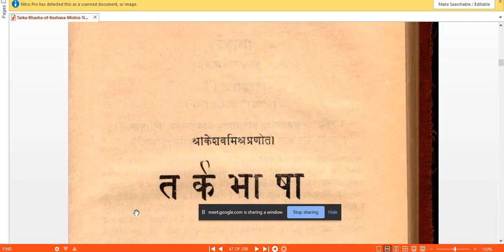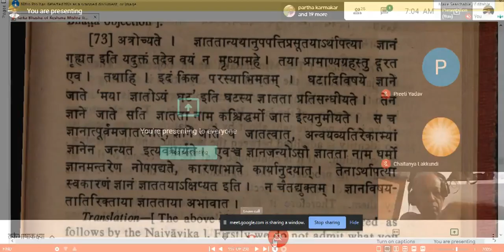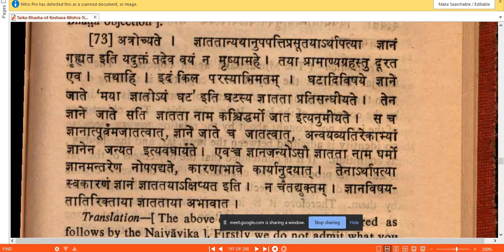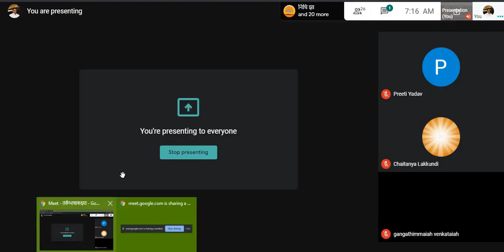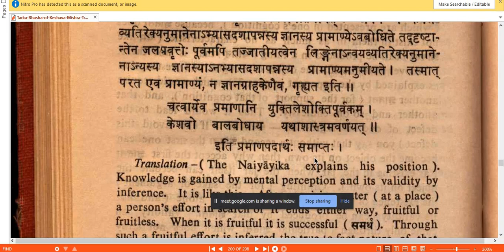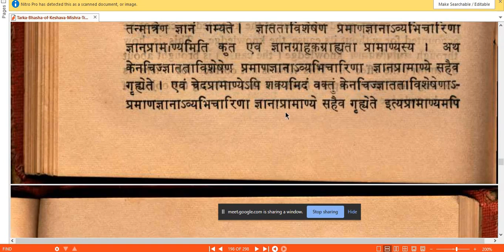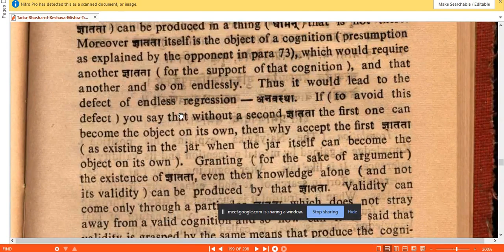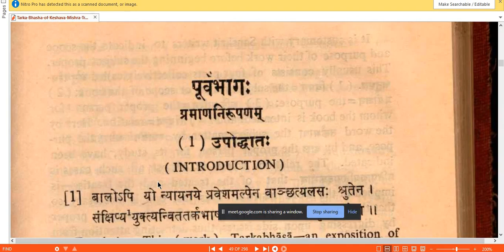Session 13 of Tarkabhaashaa - Praamaanya vaada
Learn the Basics of Nyaya-shastra through Tarka Bhasha - Video Lectures by Dr. Udayana Hegde

Session 13 - "येनैव ज्ञानं गृह्यते तद्गतं प्रामाण्यमपि न तु ज्ञानग्राहकादन्यद् ज्ञानधर्मस्य प्रामाण्यस्य ग्राहकम्" इत्यस्य विचारः ।

We sustain only through your donations - To donate to this cause in Indian currency and get tax benefits